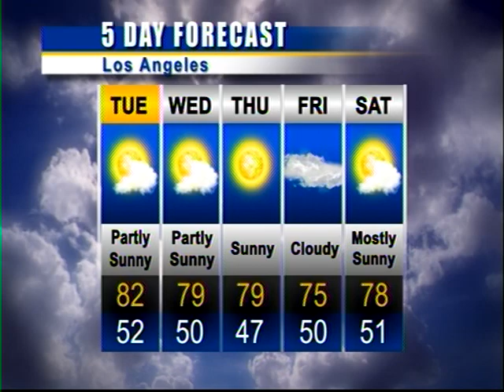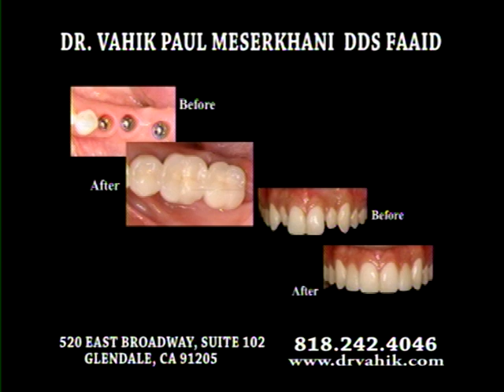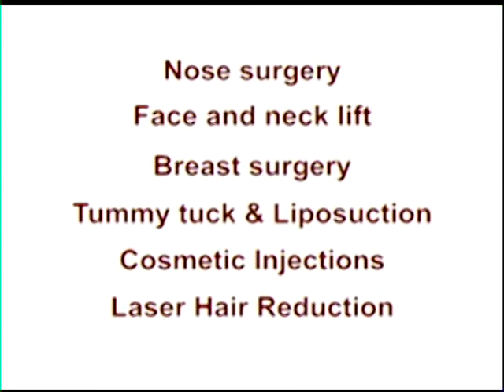With Anna Moses 12/15/2015 Part 1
"CORNER" show by Taguhi Vardanyan  Shant /ARTN TV